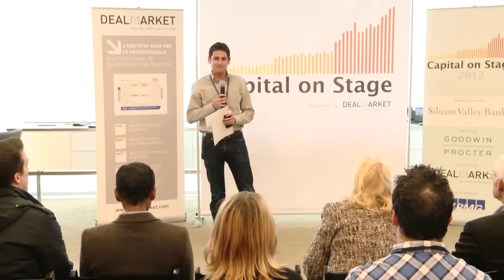Mock Negotiation at Capital On Stage New York City